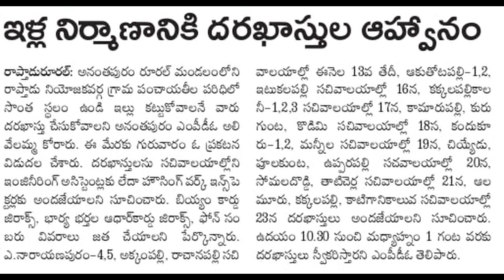మీకు సొంత స్థలం ఉంటే ఇంటి నిర్మాణానికి సచివాలయాల్లో దరఖాస్తులు చేసుకోవచ్చు